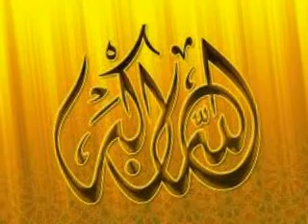The Closing of the Muslim Mind - Robert R. Reilly - Part 6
In this eye-opening new book, foreign policy expert Robert R. Reilly uncovers the root of our contemporary crisis: a pivotal struggle waged within the Muslim world nearly a millennium ago. In a heated battle over the role of reason, the side of irrationality won. The deformed theology that resulted, Reilly reveals, produced the spiritual pathology of Islamism, and a deeply dysfunctional culture.

Terrorism—from 9/11, to London, Madrid, and Mumbai, to the Christmas 2009 attempted airline bombing—is the most obvious manifestation of this crisis. But Reilly shows that the pathology extends much further. The Closing of the Muslim Mind solves such puzzles as:

·        why peace is so elusive in the Middle East

·        why the Arab world stands near the bottom of every measure of human development

·        why scientific inquiry is nearly dead in the Islamic world

·        why Spain translates more books in a single year than the entire Arab world has in the past thousand years

·        why some people in Saudi Arabia still refuse to believe man has been to the moon

·        why Muslim media frequently present natural disasters like Hurricane Katrina as God's direct retribution